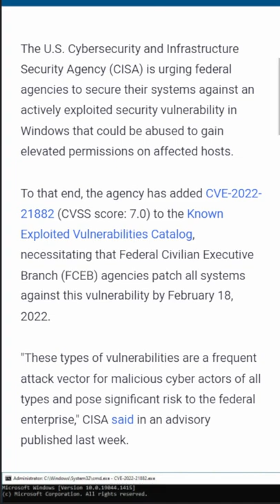CISA orders federal agencies to patch actively exploited Windows bug windows-bug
⏭Welcome Back to Cybersecurity News . In This Video We will talk about things related to cybersecurity, penetration testing, Advance  Bug Hunting.